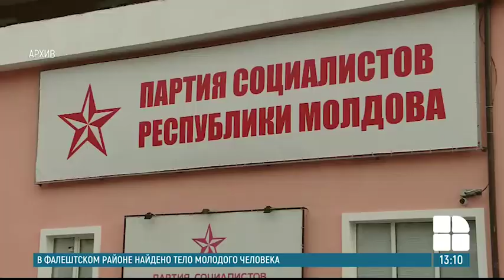Громкие заявления Ренато Усатого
Громкие заявления Ренато Усатого: Часть депутатов готовы покинуть ПСРМ, а Павел Филип может исчезнуть, как лидер ДПМ